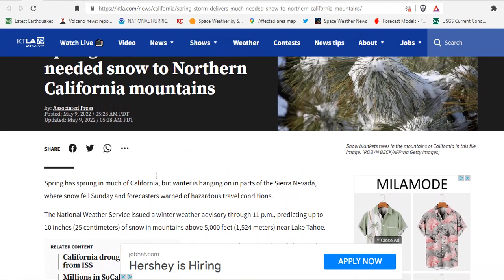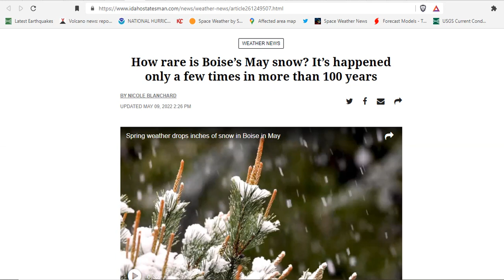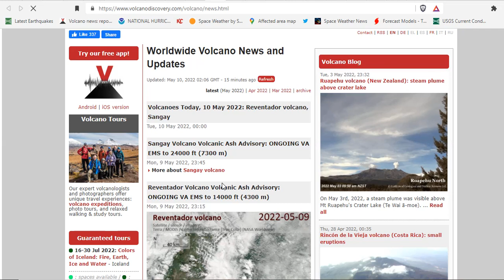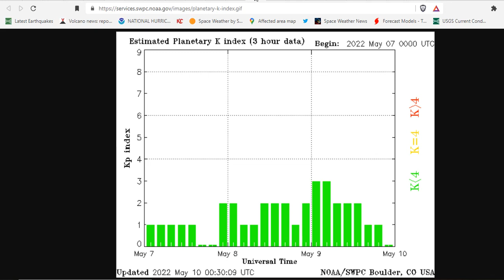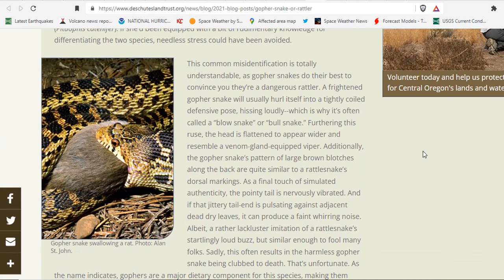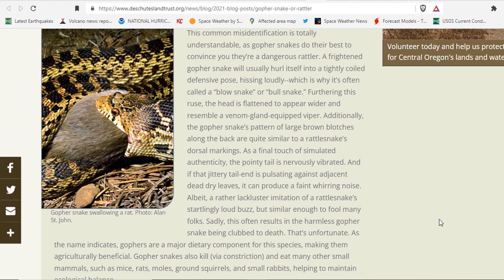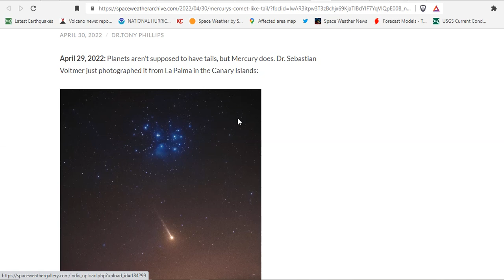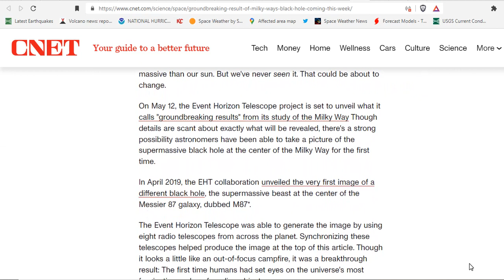Rare Snow Deep Into May - Iceland Seismic Swarm Continues - Mercury Is A Comet? - Plasma Petroglyphs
‘People Aren’t Prepared For Snow In May’: Wintry Weather Catches Sierra Drivers Off-Guard
Bogus Basin picks up 18 inches of snow in 12 hours
How rare is Boise’s May snow? It’s happened only a few times in more than 100 years

Bitcoin: 17NV3vtcQhRnsRnjckCcYkKVEUcnirKQ62

Bitcoin: 17NV3vtcQhRnsRnjckCcYkKVEUcnirKQ62